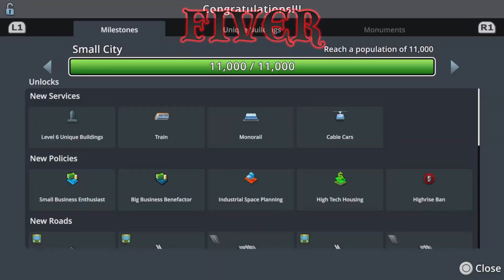Cities Skylines Remastered,FIVER,University Building.Gameplay,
Cities Skylines remastered Gameplay,Building the Fiver University F.U.!